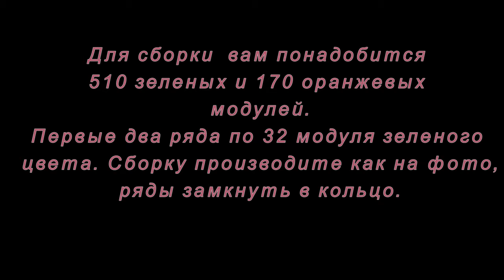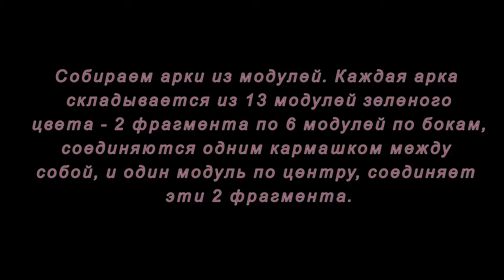Модульное оригами. Корзинка. Мастер-класс.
Как сделать из модулей оригами красивую корзинку смотрите в этом мастер-классе.